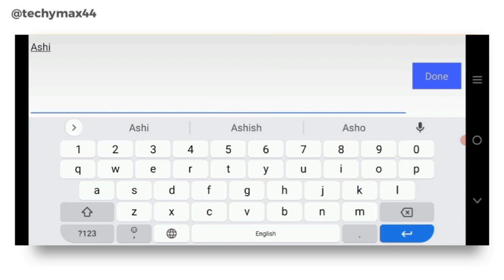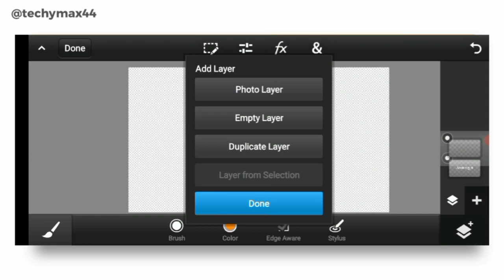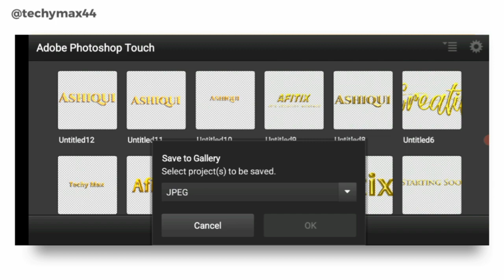golden text editing in mobile ⚡using ps touch & Pixellab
Watch❕

___video chapter__

00:00   Intro

So How Are You Friends, How Do You Like These Videos, Do Tell In The Comment And Subscribe To The Channel For More Videos Like This, If You Like My Videos, Please Subscribe With Bell Notification On For More Videos/ Keep TM. ,, #6344